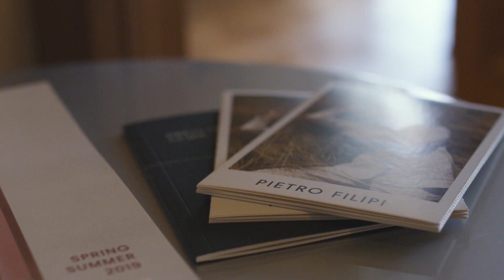Pietro Filipi v Elle Beauty Lounge - místo, kde se rodí krása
Elle Beauty Lounge je místo, kam se celebrity a další VIP hosté chodí obléknout, nalíčit a učesat na večírky, premiéry a další akce spojené s MFF Karlovy Vary. Pietro Filipi jako hlavní fashion partner přivezl do Elle Beauty Lounge nejlepší kousky z nové kolekce podzim/zima 2019 i z aktuální kolekce. Nahlédněte s námi do zákulisí Elle Beauty Lounge, kde se krásné stává ještě krásnějším.